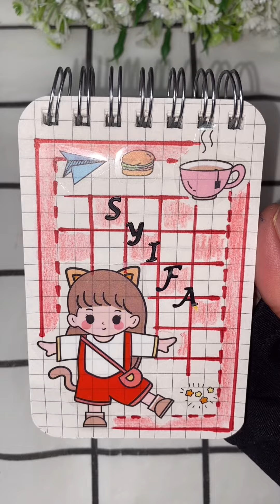stickers journal mini part 81 💙💙